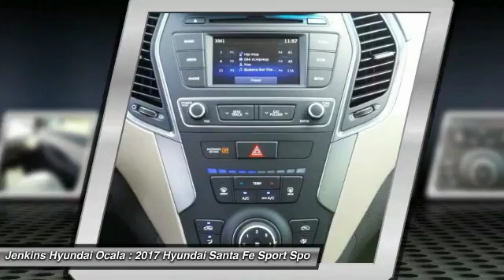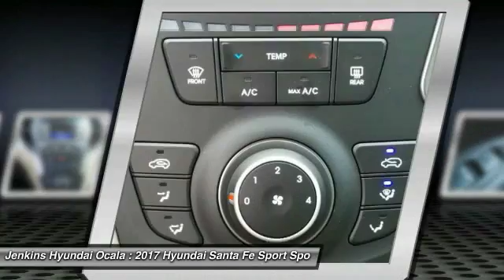2017 Hyundai Santa Fe Sport Ocala Florida Y0866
2017 Hyundai Santa Fe Sport 2.4L

An update of Hyundais Fluidic Sculpture design gives the 2017 Santa Fe Sport a more athletic attitude. The SUV has a new front and rear fascia and taillight design and standard 17-inch alloy wheels. You can also choose from the available 18-inch alloy wheels or dark grey 19-inch alloys. Santa Fe Sport offers a suite of available features including an Integrated Memory System for driver seat and exterior mirrors, heated and ventilated front seats with leather seating surfaces, a heated steering wheel and dual automatic temperature control with CleanAir Ionizer. Second-row passengers can enjoy available heated rear seats, integrated side sunshades and seats that slide and recline. The second-row seats have added flexibility and functionality with their 40/20/40 split-folding design. A rearview camera is standard on the Santa Fe Sport. A 7-inch touchscreen color audio display system is also available. Sight and sound enhancements include an available 8-inch touchscreen plus a navigation system and a premium Infinity audio system with 12 speakers. This system also features QuantumLogic and Clari-Fi which helps restore sound quality lost with digitally compressed music. The standard 2.4L engine delivers 185hp and 178lb.-ft. of torque or you can select the available 2.0T with 240hp and 260lb.-ft. of torque. Drive Mode Select adjusts both throttle response and steering effort between three modes: Eco, Normal or Sport. The available Active Cornering Control AWD improves traction and provides greater cornering capability in turns. Available safety features include an Automatic Emergency, Smart Cruise Control, a Multi-view Camera System, Blind Spot Detection with Rear Cross-traffic Alert and Lane Change Assist, and a Lane Departure Warning system.